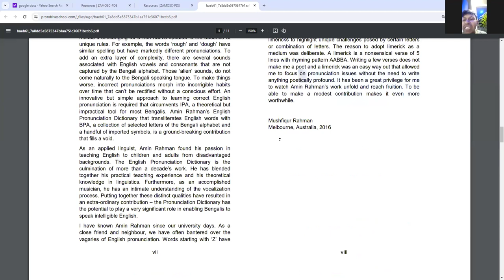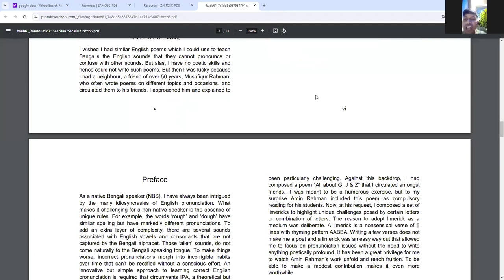Adda in English - Pronunciation - sh and s sounds - 26/5/2024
Pangkaj reciting the poem Hush and Rush